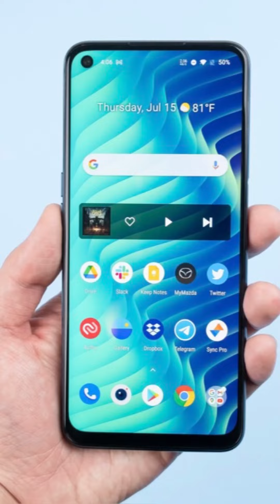The Buck and Candy Show EP 12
Wedding Invites!